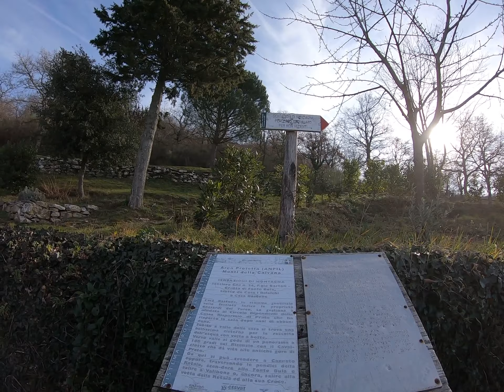Ciclabile Bisenzio Rio Buti Casa Bastone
Un pò di corsa e Trekking nella Valle del Bisenzio in provincia di Prato. Per pista ciclabile si risale il fiume Bisenzio fino a Canneto, poi per sentiero 42 si arriva al ponte sul Rio Buti. Si risale il Rio Buti in riva sx. per sentiero 40A classificato EE. Fare molta attenzione per sentiero scivoloso anche se attrezzato con catene. Evitare eventualmente di rifarlo in discesa, pericoloso. Poi per sentiero 24 si traversa il Rio e si prosegue in riva dx. fino al guado di Fonte Buia. Zona selvaggia ricca geositi e grotte di straordinaria bellezza. Con probaili insediamenti preistorici. Si continua per sentiero 24 fino a raggiungere dopo circa 1H Casa Bastone e la sua splendida posizione sulla valle del Pratese. Disponibile un bivacco sempre aperto, grazie alla disponibilità della propietà.